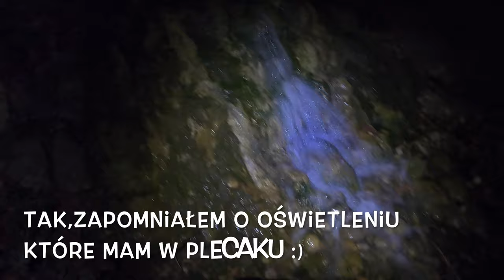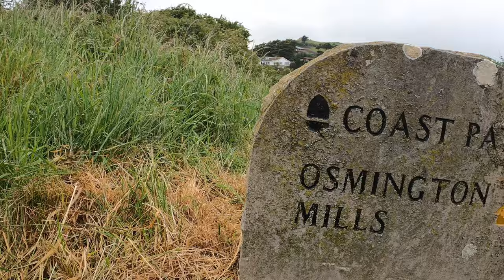Vlog 3 Przygoda w Dorset:) [4K]